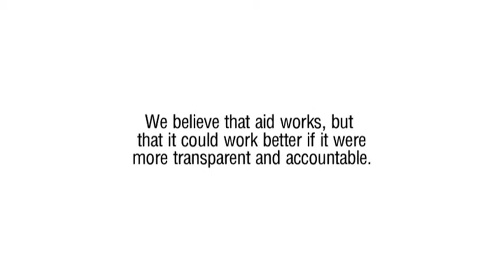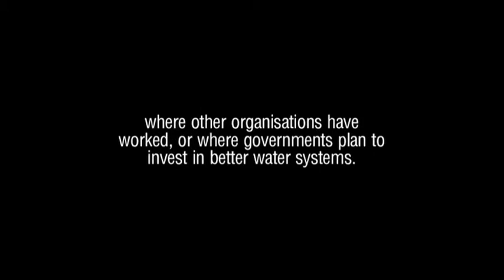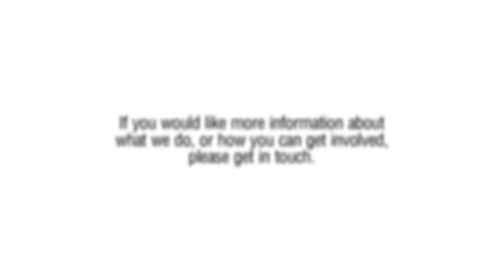AidInfo Web Video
Title: AidInfo Web Video
Client: aidinfo / Development Initiatives
Production Company: Sweet Gene Productions
Director / Producer: George Telling

Video & Audio copyright to Sweet Gene Productions, 2011
Clip from WaterAid copyright to WaterAid. Copyright cleared and obtained via Development Initiatives.